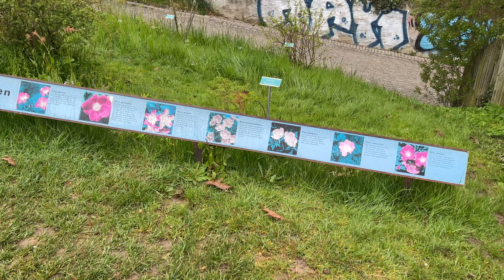Rosengarten Bern Switzerland | Walking Tour 4K